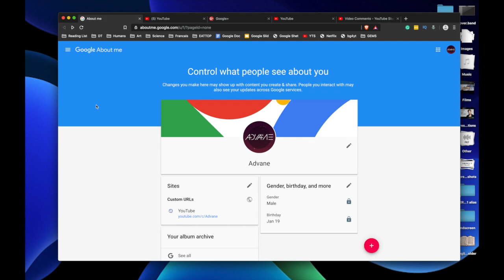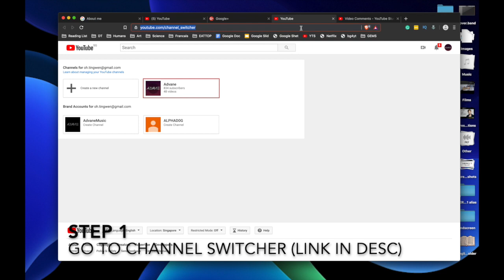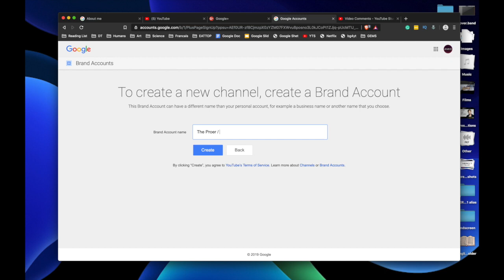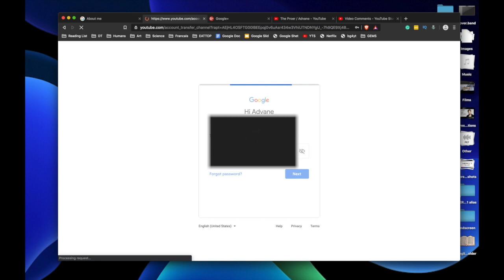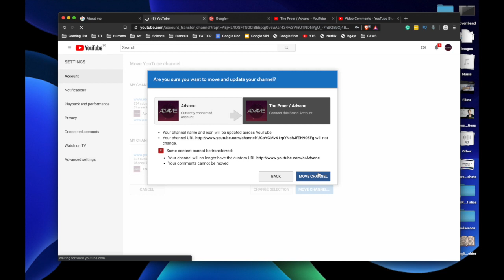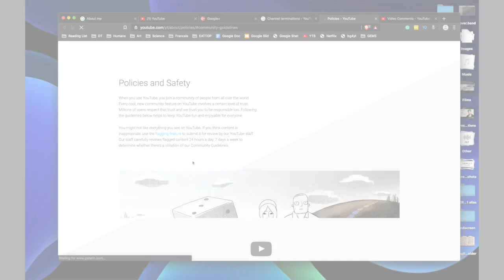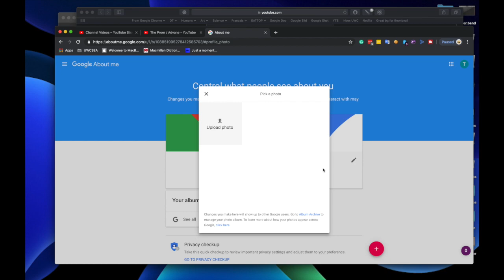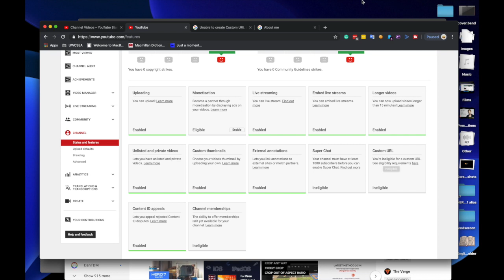2019 NEW! NO GOOGLE PLUS! Change YouTube Channel Name Unlimited Times / Bypass Changed Too Recently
I discovered a new method on how to change your Youtube channel name unlimited times, bypassing the "name changed too recently" warning
To jump straight into the tutorial, go to 2:36